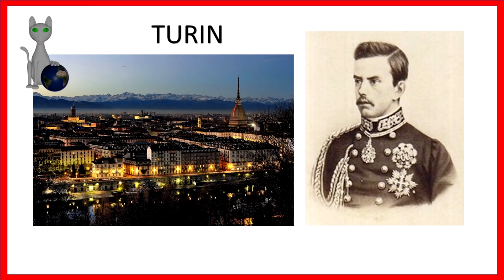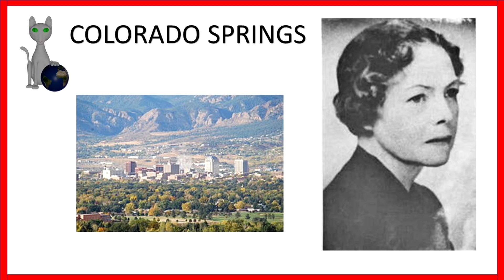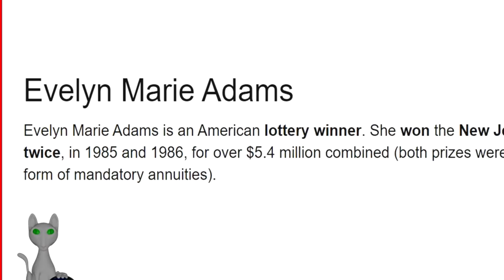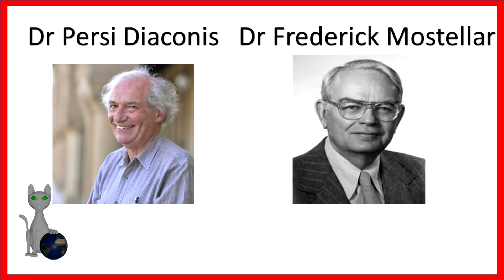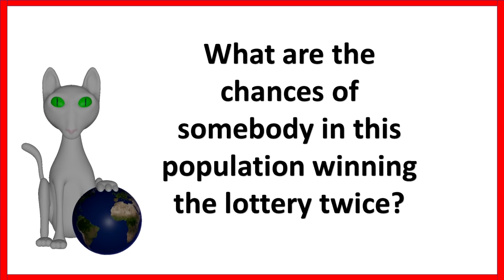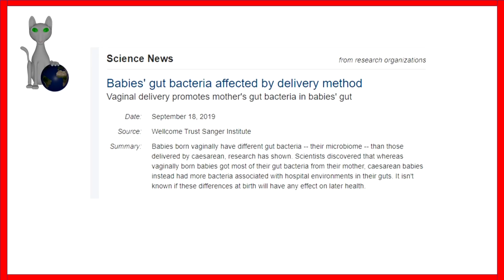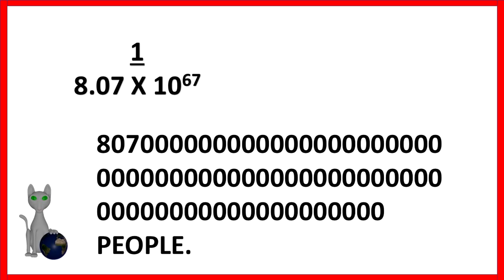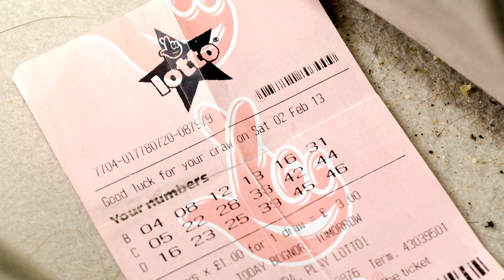It is no coincidence that you did not watch this video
Today we look at coincidences, and if they even exist. This is the first video in a series of monthly "Myth Mondays'".

We take a look at Diaconis and Mostellar and how they categorise coincidences, and a glimpse at the world of quantum physics and what it has to say about coincidence.